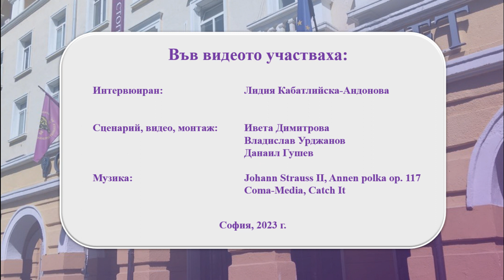Проект "Капсула на времето"- ас. Лидия Кабатлийска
Автори: Ивета Димитрова (2895), Данаил Гушев (701222) и Владислав Урджанов (701214)